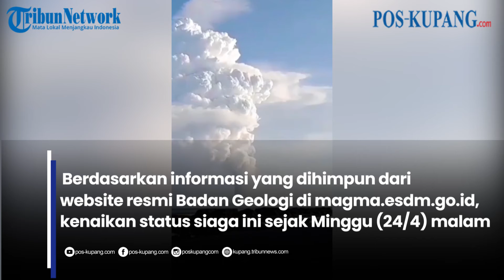Gunung Anak Krakatau Naik Status Jadi Siaga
Beberapa kali mengalami erupsi sejak awal tahun 2022, Gunung Api Anak Krakatau kini naik menjadi Level III atau status Siaga.
Seperti dalam video yang diambil dari Desa Cianas Pulau Sebesi

Untuk diketahui, status gunung api dibagi menjadi 4, yakni level I berstatus normal, level II berstatus waspada, level III berstatus siaga, dan level IV berstatus Awas.

Berdasarkan informasi yang dihimpun dari website resmi Badan Geologi di magma.esdm.go.id, kenaikan status siaga ini sejak erupsi pada Minggu (24/4) malam.

Gunung Anak Krakatau meletus sekitar pukul 20.20 WIB mengeluarkan abu vulkanik hingga mencapai 3000 m di atas puncak atau sekitar 3157 m di atas permukaan laut.

Abu vulkanik teramati berwarna putih hingga kelabu dan berintensitas tebal ke arah tenggara dan selatan.

Seismograf merekam dengan amplitudo maksimum mencapai 5 mm dan durasi 0 detik.

Jika sebelumnya masyarakat atau wisatawan diimbau untuk tidak mendekati kawah dengan jarak 2 kilometer, kini Badan Geologi memberi peringatan untuk berjarak 5 km dari kawah gunung api.

Video: @katamatanet